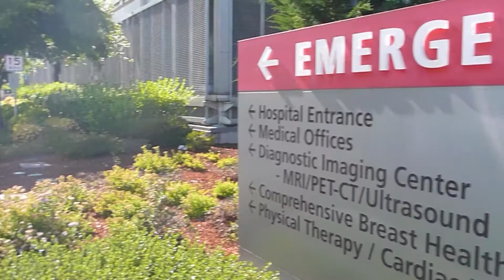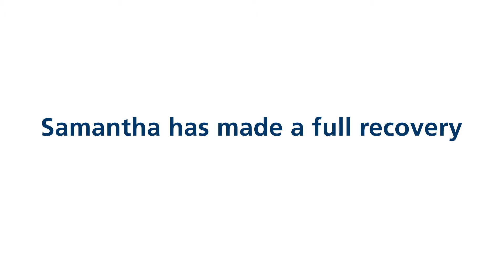Samantha's Story: Endovascular Coiling Procedure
At just 37, while running on the treadmill in her basement, Samantha Sherman began to feel nauseous and dizzy. She recalls trying to shut off the treadmill, but when she awoke on the ground, it was still running. Thinking she had a concussion she went to the ER at a local Greenwich hospital where she learned she had had a stroke.

The subarachnoid hemorrhage due to a ruptured aneurysm in her brain was beyond what her local hospital could care for, so a family friend and plastic surgeon recommended she see vascular neurosurgeon, Dr. David Gordon, a specialist at Montefiore dually trained in open and minimally invasive surgery.

Once at Montefiore, Dr. Gordon performed an endovascular coiling procedure on Samantha. A guiding catheter was inserted into the femoral artery in her leg, and a microcatheter was then inserted through the guiding catheter into Samantha's ruptured aneurysm. Coils were then inserted through the microcatheter to close off the aneurysm and prevent it from further bleeding. Because she chose to go to the one hospital in the region that can treat very complex neurovascular cases, Samantha was able to avoid the high risk associated with undergoing open surgery to treat an aneurysm located near the brain stem.

Thanks to the amazing teamwork of the Departments of Neurological Surgery and Radiology, the treatment was a success. Samantha is now back to the life she loves to live, managing a busy household, taking walks in her neighborhood, spending precious time with her kids--and taking nothing for granted.

Montefiore is comprised of the highest caliber neurosurgeons and neuroradiologists. Our physicians use the most advanced procedures to treat patients of all ages suffering from a broad spectrum of often complex and life-threatening conditions such as strokes, aneurysms and vascular malformations.  Because of our competence in innovative and minimally invasive techniques, we can often eliminate the need for open surgery. Montefiore is one of a small group of medical centers in the New York metropolitan area, and the only hospital in the Bronx, to offer such state-of-the-art services for complex cases.